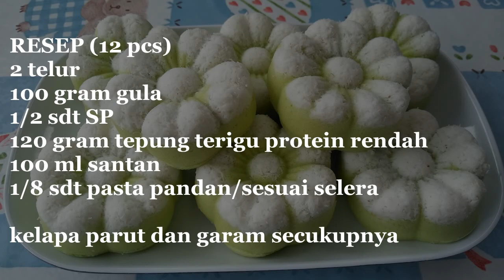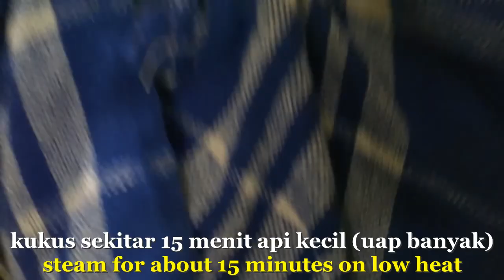PUTU AYU/STEAMED COCONUT CAKE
RESEP
2 telur (105 gram)
100 gram gula
1/2 sdt SP
120 gram tepung terigu protein rendah
100 ml santan
1/8 sdt pasta pandan/sesuai selera

kelapa parut+sedikit garam

minyak untuk olesan

1. kelapa parut ditambah sedikit garam, kukus sekitar 10-15 menit, sisihkan
2. olesi cetakan dengan minyak kelapa, sisihkan
3. taruh secukupnya kelapa parut ke dalam cetakan sambil di tekan tekan, sisihkan
4. campur santan dan pasta pandan, aduk rata, sisihkan
5. mixer telur, gula dan SP sekitar 5-6 menit sampai kental berjejak
6. tambahkan tepung dalam 3 tahap sambil diayak
7. mixer kecepatan rendah sambil ditambahkan santan secara bertahap
8. mixernya asal campur aja ga perlu berlebihan
9. seelah semua campur rata, tuang ke dalam cetakan
10. hentakkan beberapa kali supaya rata dan menghilangkan gelembung udara
11. kukus dengan api kecil (kukusan sudah dipanaskan sebelumnya sehingga uap nya sudah banyak).. kukus selama 12-15 menit (tes tusuk bila perlu)
12. keluarkan dari cetakan

NOTE:
~ 1 resep dapat 12 buah, bisa kurang/lebih tergantung banyaknya kelapa parut di dalam cetakan dan tergantung besar kecilnya ukuran dan bentuk cetakannya

RECIPE
2 egg (weight about 105 grams)
100 grams sugar
1/2 tsp cake emulsifier
120 grams cake flour
100 ml coconut milk
1/8 tsp pandan paste/as you like

shredded coconut + pinch of salt